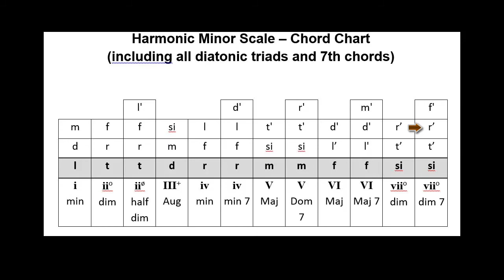Harmonic Minor Scale Chord chart (including all 7th Chords)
This “Deborah Smith Music” video tutorial practices the Harmonic Minor Scale Chord chart including all 7th Chords, from the “Music Language Online Course - Musicianship Module". The full course, which includes handbooks, other videos and much more, is available